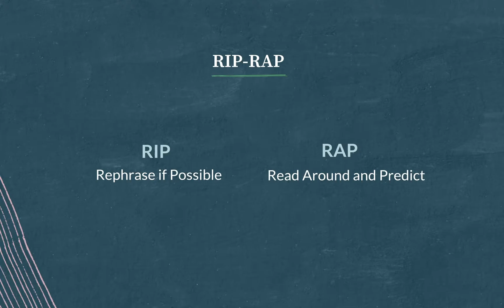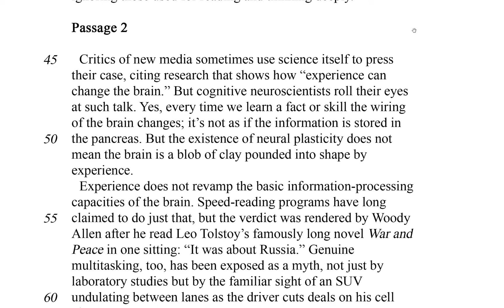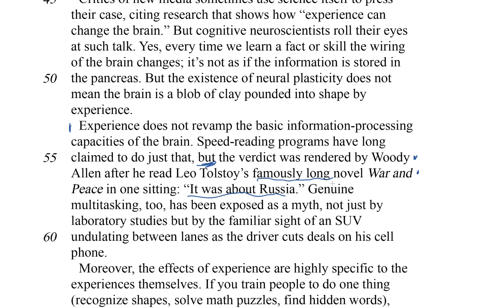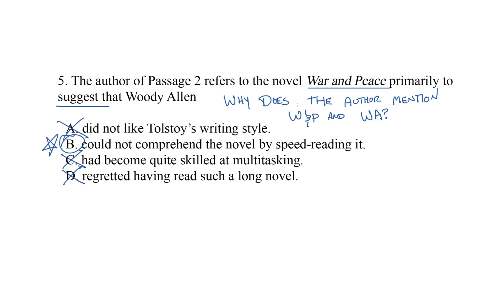Implicit meaning | Science passage | Reading test | SAT | Khan Academy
A worked example for an implied-meaning question on the Science portion of the SAT Reading test. Question 5 of 11 in this practice set.

Explore strategies for reading and reviewing an SAT Reading Test passage. View more lessons or practice this subject